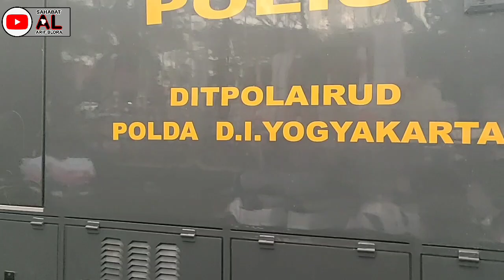Ternyata Ini Situasi AKPOL Semarang Baru Pertama Masuk Sini Lur...